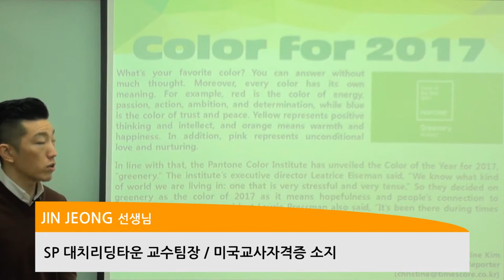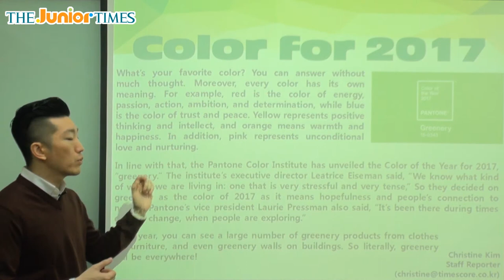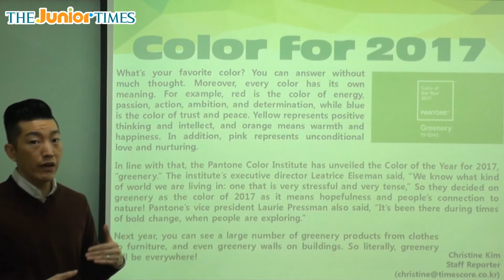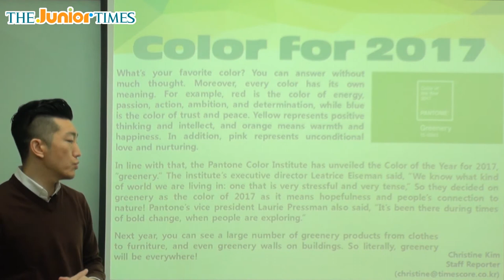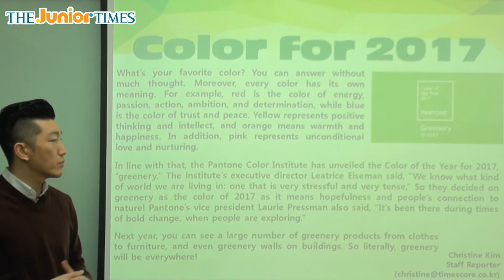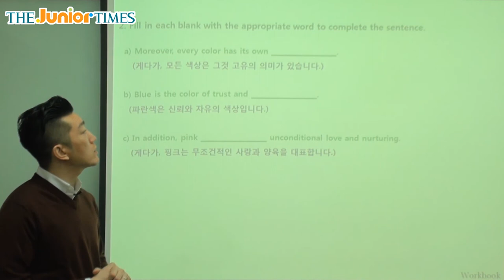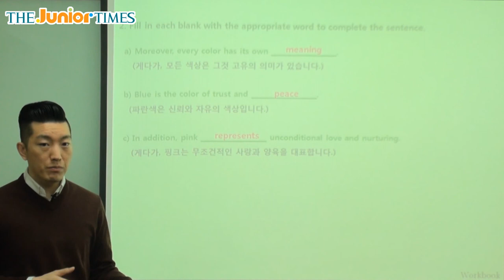Color for 2017 - 주니어타임즈와 함께 하는 월드뉴스 동영상 강의 ( The Junior Times - No.661 )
2017년의 컬러